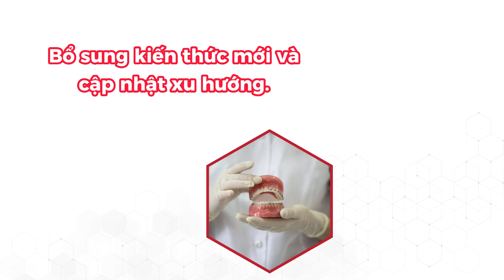KHÓA HỌC CME: CHỈNH NHA LÂM SÀNG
Từ ngày 27-29/07 này là cơ hội cho bạn bước vào hành trình học tập và nâng cao kỹ năng chỉnh nha lâm sàng tại khóa học đào tạo liên tục chất lượng diễn ra tại trường Đại học Y – Dược, Đại học Huế.
Khóa đào tạo này mở ra một cơ hội mới trong hành trình chinh phục và lĩnh hội những kiến thức, xu hướng trong lĩnh vực chỉnh nha, bổ sung kiến thức chuyên môn và nâng cao kỹ năng công việc.
Follow Fanpage 3D Company để cập nhật thêm nhiều khóa học nhé!
👉 Thời gian:
◾ Module 1: 27-29/07/2023
◾ Module 2: 21-23/09/2023
◾ Module 3: 30/11 – 02/12/2023
◾ Module 4: 25-27/01/2024
👉 Địa điểm: Trường Đại học Y – Dược, Đại học Huế
👉 Địa chỉ: 6 Ngô Quyền, phường Vĩnh Ninh, Thành phố Huế.
Công ty TNHH Y Nha Khoa 3D (3D - Đồng Đến Đích)

Chúng tôi tự hào khi mang trong mình giá trị cốt lõi bởi một tập thể làm việc đúng đắn, đam mê hết mình với tinh thần đồng đội. 3D luôn hướng đến sứ mệnh "tiên phong cống hiến để biến đổi nơi chúng tôi đến tốt đẹp hơn"

Sản Phẩm
1 - MIS Implant (B plus, V3, C1)
2 - Chỉnh Nha 3M
3 - Phẫu Thuật Chỉnh Hình (OSTEONIC)
4 - Tổng Quát (3M, ReDentNOVA, GENGIGEL, Surgident, DentalUSA)

646J Nguyễn Trãi, Phường 11, Quận 5, Thành phố Hồ Chí Minh